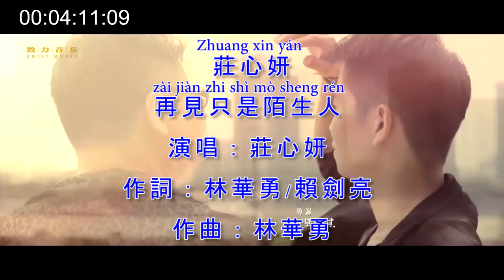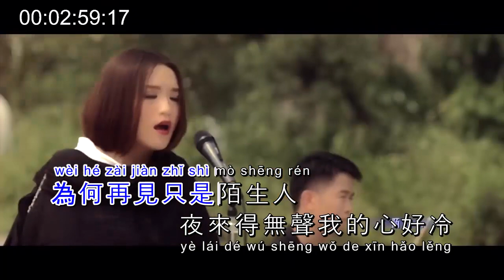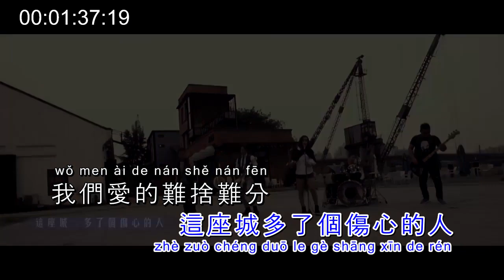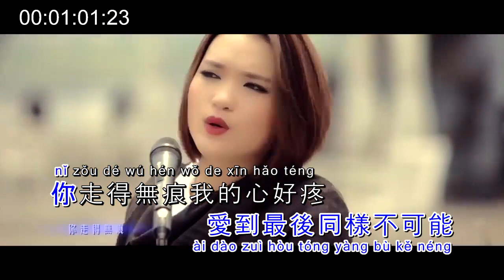莊心妍 - 再見只是陌生人 / Zhuang Xin Yan - Zai Jian Zhi Shi Mo Sheng Ren KTV Pinyin